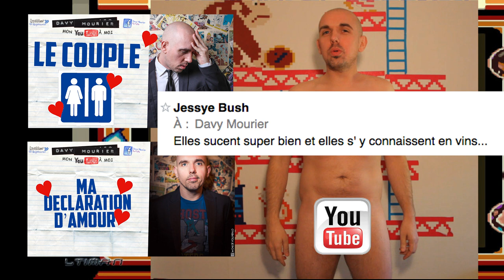Les SPAMS de ZIZI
On est tous égaux face aux SPAM.

Photo de Chloé Volmer Lo